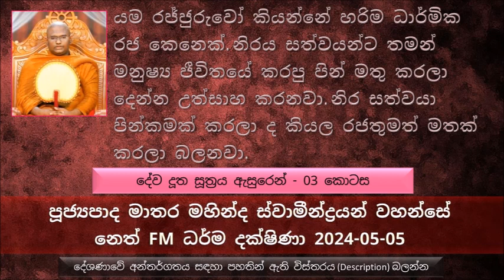යම රජ්ජුරුවෝ කියන්නේ බොහොම ධාර්මික මෛත්‍රී සහගත කරුණාවන්ත රජ කෙනෙක්.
Ven Matara Mahinda Thero - Neth FM Dharama Dakshina - 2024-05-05
දේව දූත සූත්‍රය ඇසුරෙන් - 03 කොටස
මෙතක් සාරාංශය , කලින් දේශණා ( 01 සහ 02 කොටස )  ශ්‍රවණය කරන්න
දැඩිව අකුසල කර්ම කරපු අය කෙලින්ම යන්නේ අවීචි ආදී නිරයන් වලට ගිහින් කිසිම විවේකයක් නැතුව නිරන්තරයේම දුක් විඳිනවා..
කලින් අපි සඳහන් කරා වගේ මේ යම රජ්ජුරුවෝ කියන්නේ හරිම ධාර්මික රජ කෙනෙක්.
යම රජතුමා සමහර වෙලාවට මේ නිරය සත්වයන්ට තමන් මනුෂ්‍ය ජීවිතයේ කරපු පින් මතු කරලා දෙන්න උත්සාහ කරනවා...
යම් රජතුමා නිර සත්වයා පින්කමක් කරලා ද කියල රජතුමත් මතක් කරලා බලනවා මේ නිර සත්වයාට උදව් කරන්න පිනක් මතක් කරලා දීලා...
නිරයේ සතර දිශාවෙන්  යම රජවරුන් 04 දෙනෙක් ඉන්නවා..
යම රජතුමා  වරෙක  මේ නිර සත්වයෙක් කරපු පිනක් තමන් විසින් මතක් කරලා දුන්නා. යම රජතුමා දිවසින් දැක්කා, මේ නිර සත්වයා මනුෂ්‍ය ජීවිතයේ සමන් මල් නැළියක් ස්වර්ණමාලි මහා සෑයට පූජා කරලා බ්‍රහ්ම ලෝකයේ සිට භූමාටු දෙවියන් දක්වාත්, යම රජතුමාටත් අනුමෝදන් කරලා, යම රජතුමා මේ පින අනුමෝදන් වෙලා එය මතක් කරලා දීලා මේ නිර සත්වයා නිරය ලෝකයෙන් චුත කරලා දිව්‍ය සම්පත්තිය ලබාගන්න කටයුතු කරලා තිබෙනවා.
බලන්න මේ සංසාරය අසාධාරණ නැහැ, අපිම කරගත්ත දේවල් වලට තමයි අපිට වන්දි ගෙවන්න වෙන්නේ
තමන් කරපු කර්මයෙන් මේ ලෝකයේ කිසි කෙනෙකුට මිදෙන්න බැහැ
ස්වභාව දහම මෙච්චර වැරදි කරන සත්වයන්ටත් සාධාරණයක් ඉටු කරන්න උත්සාහ කරනවා.
යම රජතුමා මෙතරම් ශ්‍රේෂ්ඨ පුද්ගලයෙක්, ඉතාම මෛත්‍රී කරුණාවක් තිබෙන කෙනෙක්..
තමන් කරපු පිනක් මතක් කරගන්න බැරි නිරය සත්වයන් හමුවේ නිහඬ
අවීචිය කියන්නේ මොකද, අවීචි කියන්නේ අතරක් නැහැ කියන එක, මොනවද මේ අතරක් නැහැ කියන්නේ දුක් විඳින එකේ අතරක් නැහැ කියන එක
අවීචියේ පටන් ගත්ත තැන ඉඳල කාලය අවසන් වෙනකම් දුක් විඳින එකේ අතරක් නැහැ.
ඒ වගේම අවීචියේ සිටින නිරය සත්වයන්ගේ ද අතරක් නැති නිසා මේ නිරයට අවීචිය කියල කියනව.
අවීචිය ඇතුළත දිහින් පළලින් යොදුන් 100ක්, පොළවත් යකඩ බිත්තිත් යකඩ, පියස්සත් යකඩ, බිත්ති වල ඝනකම යොදුන් 09ක්.
සෑම වෙලාවේම සතර දිශාවෙන්ම ගිනි දැල් නැගෙනවා.
අවීචියේ නිර සත්වයා ගෙනල්ල පංච විද වධ බන්ධනයට ලක් කරනවා, මොකද්ද මේ පංචවිධ වධ බන්ධනය කියන්නේ ..
මේ වධය ඉවර වුණාට පස්සේ මුණින් අතට හරවල හිස මැදින් දෙකට පළනව..
මේ වධය ඉවර උණාට පස්සේ උඩු බැලි අතට හරවල හිසේ සිට දෙපතුළ දක්වා වැයක් අරන් රහිනවා.
නිර සත්වයෙක් සාමාන්‍යයෙන් යොදුන් 100ක් පමණ විශාල බව සඳහන්
මොකද නිර සත්වයන් මෙතරම් විශාල...  මට හිතෙන්නේ මේ නිර සත්වයන්ට මෙතරම් විශාල ශරීර ලැබෙන්නේ දුක වැඩිපුර විඳින්න කියල..
මීළඟට නිර සත්වයන් අල්ලලා යකඩ දම්වැල් කකුල් වල ගැට ගහල මේ නිරය ලෝකයේ තිබෙන රථ වලින් මේ යකඩ පොළවේ ඒ මේ දිශාවට ඇදගෙන යනවා, මේ රත් වෙලා ගිනියම් වෙලා තිබෙන යකඩ පොළවේ ඇදගෙන යනකොට මේ නිරය සත්වයන් අප්‍රමාණ දුකක් විඳිනවා...
මීට පස්සේ නිර සත්වයා යකඩ වුණු වෙලා තිබෙන යකඩ කළයකට එහෙමත් නැත්නම් ලෝහ කුඹු ( කුඹු කියන්නේ කළයට ) දමනවා, කොහොමද දමන්නේ කකුල් දෙකෙන් අල්ලලා ඔබනවා. එතකොට නිර සත්වයා අප්‍රමාණ දුක් විඳිනවා නමුත් කර්මය ගෙවනකම් මැරෙන්නේ නැහැ.
මෙසේ ලෝහ කුඹු නිරයේ දුක් විඳින සත්වයා, නැවත ඇදල අරගෙන නිරයට දමනවා. එතකොට මේ නිර සත්වයා සතර දිශාවෙන් එන ගිනි දැල් වලට පිච්චෙනවා, නැගෙනහිර දිශාවෙන් ගිනි ජාලාවක් එනකොට බටහිර දිශාවට දුවනවා. එතකොට බටහිර දිශාවෙන් ගිනි ජාලාවක් එනවා එතකොට ඒ ගිනි ජාලා වලට හසුවෙලා දැවිලා ආයෙත් එතනම පහල වෙලා ඒ දුකම නැවත නැවත කර්මය ඉවර වෙනකම් ගෙවනවා මැරෙන්නේ නැහැ.
කාලයක් යනකොට මේ නිරයේ විවර වෙන දොරකින් මේ නිර සත්වයන් එලියට පැන ගන්නවා. එලියට පැන ගත්තට වැටෙන්නේ මේ ප්‍රධාන නිරය වටේ තිබෙන අනු නිර 16 එකකට බව සඳහන් වෙනවා.
එක අනු නිරයක් තමයි මේ ඝුත නිරය, මෙහි තිබෙන්නේ රත් වෙලා පැහෙන අසූචි, මෙහි ඉන්නවා පණුවන් මේ පණුවන් ඇතෙකුගේ හිසක් තරම් ප්‍රමාණයේ හිසක් තිබෙනවා, ඉදිකටු තරම් තියුණු තුඩවල් තිබෙනවා. මේ පණුවන් මේ නිර සත්වයන්ගේ හම සිදුරු කරලා ඇට මිදුළු දක්වා කා දමනවා. මේ ආකාරයට අවුරුදු දහස් ගණනක් දුක් විඳිනවා
ඊට පස්සේ තිබෙන්නේ  තවත් අනු නිරයක් වන ගිනි අඟුරු නිරය
ඊට පස්සේ වැටෙන්නේ තවත් අනු නිරයක් වන ඉඹුල් වනය නම් නිරයට. මේ කටු ඉඹුල් ගස් වල නිර සත්වයන් නග්ගනවා, එක කටුවක් හෙල්ලක් තරම් විශාලයි.
 මේ අනු නිරයෙන් පස්සේ නිර සත්වයන් වැටෙන්නේ අසිපත්‍ර නම් අනු නිරය. මෙහි විශේෂත්වය තමයි මේ ගස්වල තිබෙන්නේ දැලි පිහි වගේ අතිශය තියුණු පත්‍ර මේවා නිරන්තරයෙන් බිමට වැටෙනවා, මේවා නිසා නිරය සත්වයන්ගේ කන් කපාගෙන ඇත පය කපා ගෙන හිස කපා ගෙන බිමට වැටෙනවා.. මේ ආදී ලෙස..
ඊළඟට වැටෙන්නේ වේතරණී නම් අනු නිරයට, මේ නදියේ තිබෙනවා නෙලුම් පත්‍ර මේවා පිහි තල වගේ පත්‍ර නිර සත්වයන් මේ නදියට වැටිලා මේ පත්‍ර වලට කැපී කැපී මහා දුකක් අවුරුදු දහස් ගණනක් දුක් විඳිනවා..